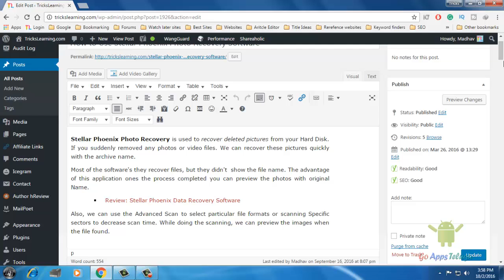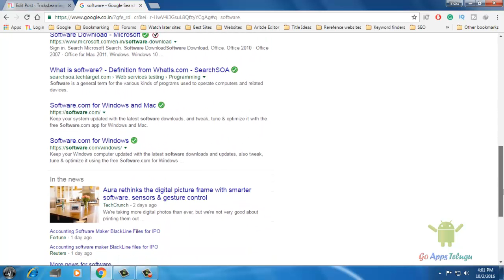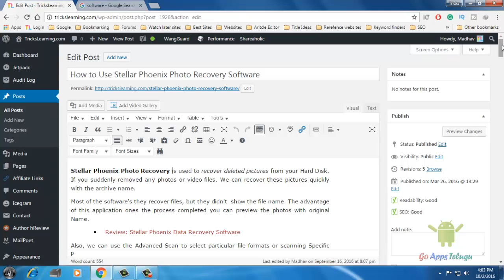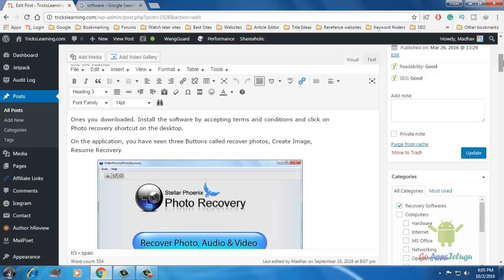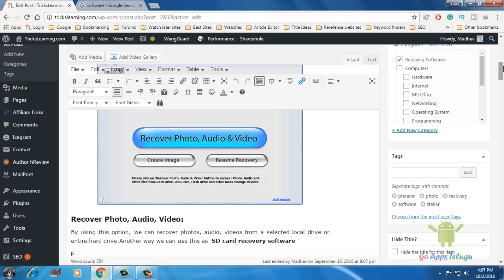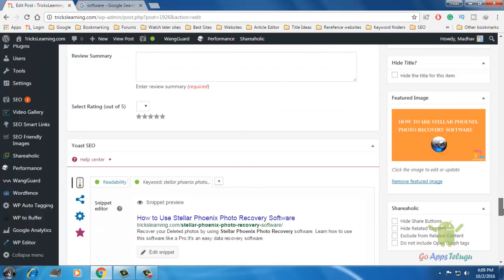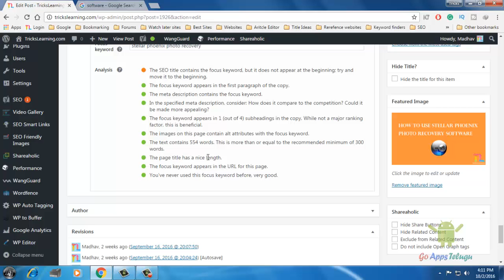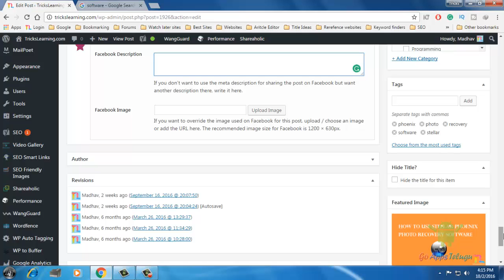How to Create a Perfect SEO Optimized Post in WordPress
Writing the post is not enough instead of that we have to add some SEO to become ranking in search results. There are various plugins that helps to check the posts analysis but today I will show you How to Create a Perfect SEO Optimized article in WordPress by using Yoast by SEO Plugin. This help you to rank better in search engines. So that we have to specific keywords on Posts. There are great places to put keywords in Heading tags, Meta Descriptions, between the content, Image tag (alt tag).